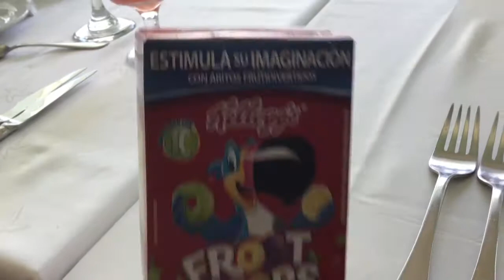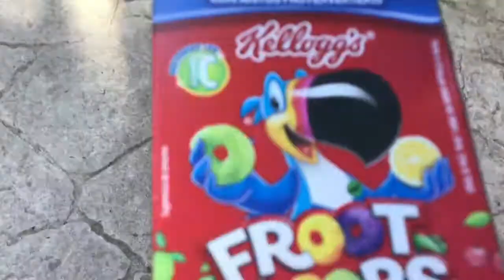Wilderness adventure 7 (secrets about Froot Loops you never knew)